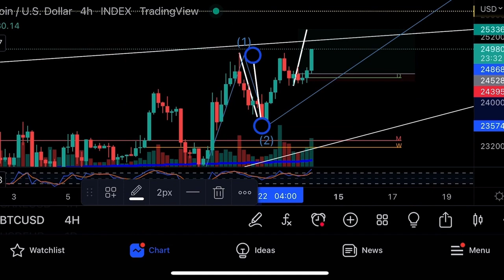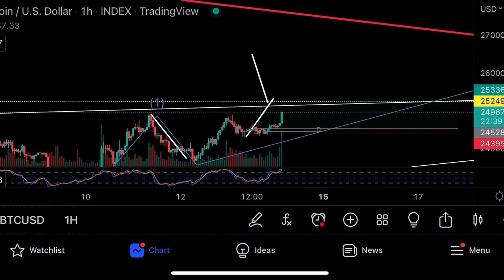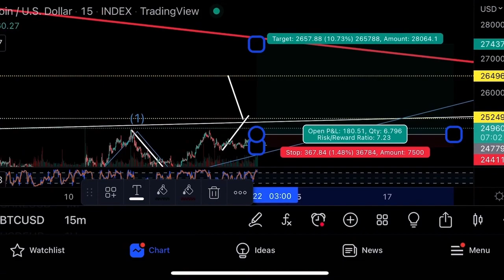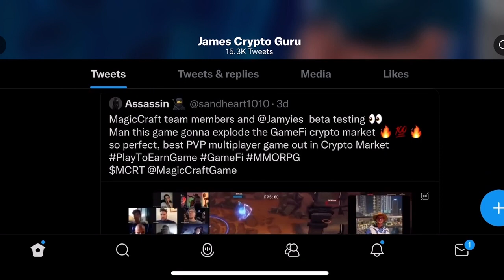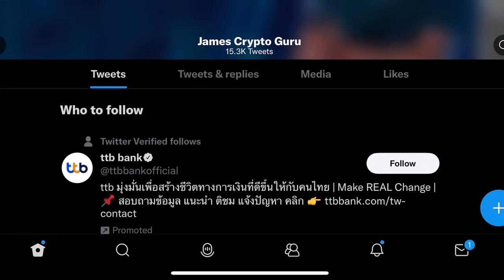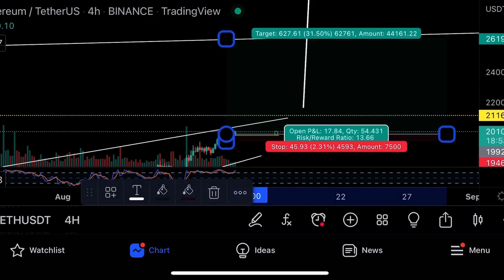Биткоин не остановить!🔥Технический анализ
В этом видео я делаю теханализ Биткоина и Эфира, торгую на Bybit, показываю свою торговую стратегию, говорю о проекте @MagicCraftGame ,  делюсь последними новостями по Bitcoin и Ethereum и делаю прогноз по цене BTC.